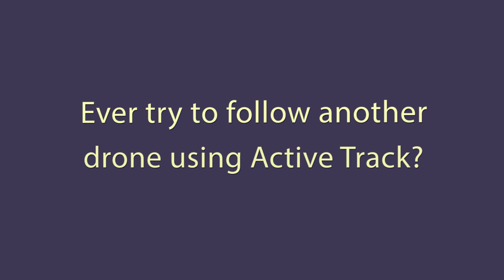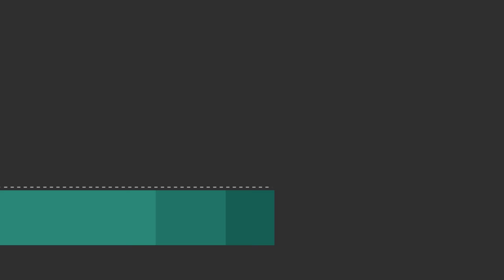Active Track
Follow another drone using Active Track?